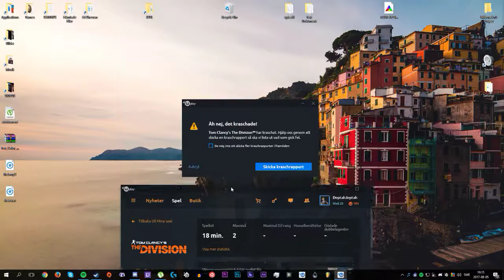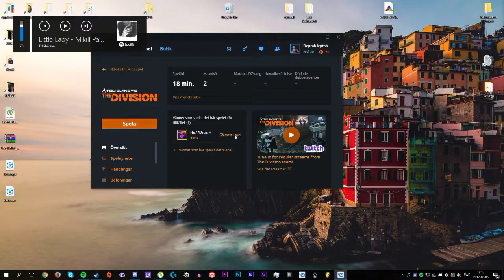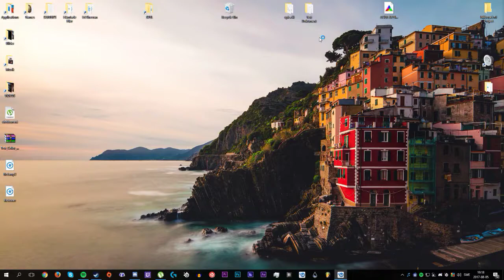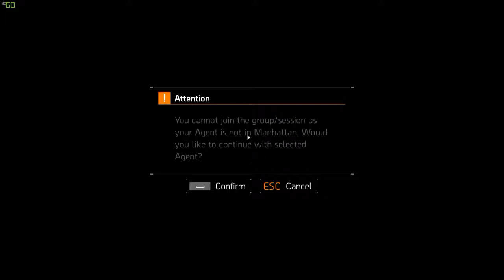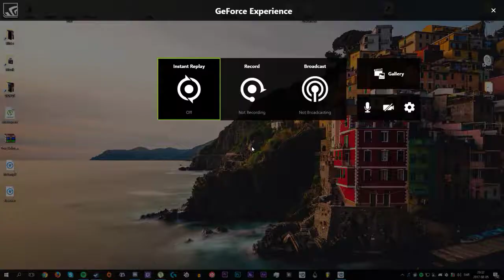first time playing the divison